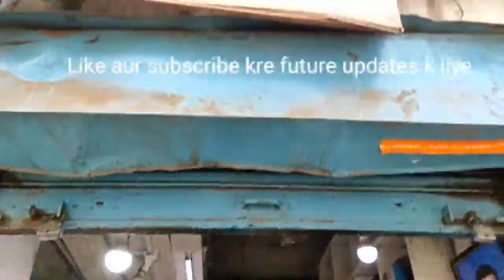Second Hand mobile Dhanteras Sale | Expert Solution Gaya Bihar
Note:- All Phones are with BILL and 3 Days Testing warranty.
 (Expert Solution) SECOND HAND PHONE
 SHOP ADDRESS: Opp. Of union bank Atm, near Bank of baroda, Swarajpuri Road
Gaya (Bihar)

Mon to SAT SUNDAY CLOSE